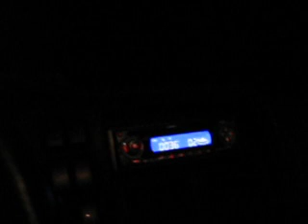2 12" Alpine Type R's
Sorry This was another dark video but I just wanted to see how well this camera picked it up. Have a video soon of all the flex of my car probably tomorrow or something before work.

System:
2 12" Alpine Type R's
Kicker 1000.1
JVC H/U
Stock Electrical